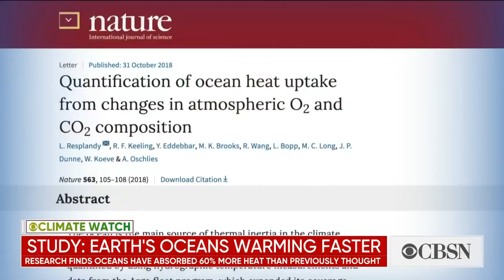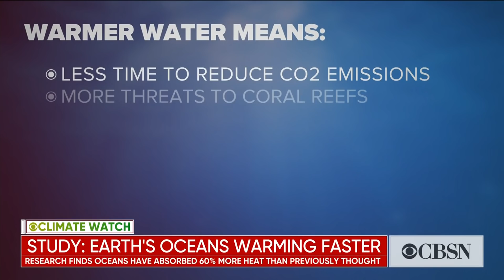Oceans warming faster than previously thought, study finds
A new study has found that the Earth's oceans have absorbed 60% more heat than previously thought. CBS News contributing meteorologist Jeff Berardelli joins CBSN to discuss the study.